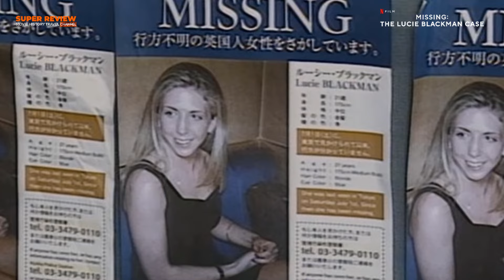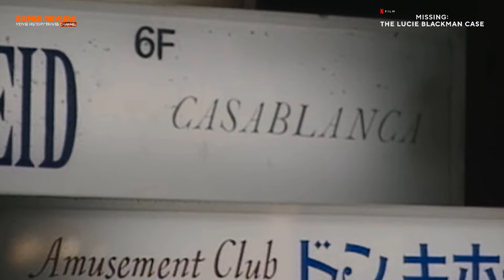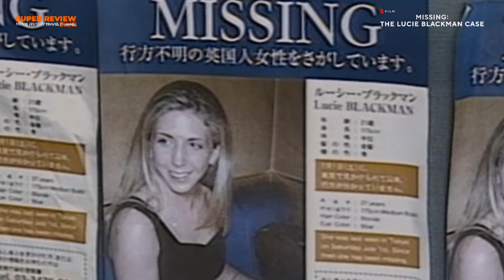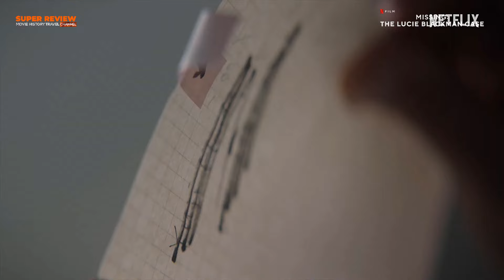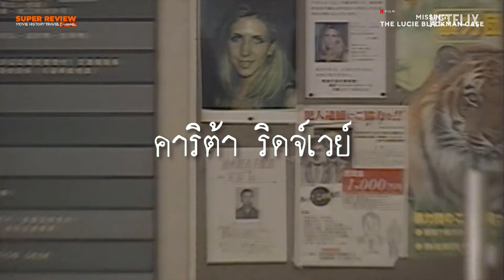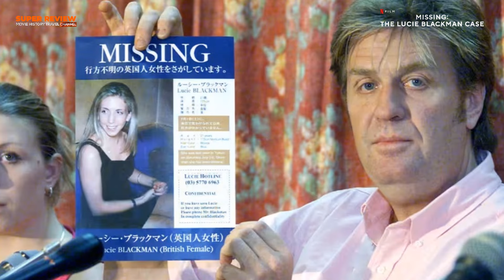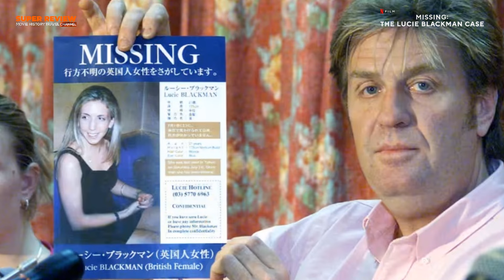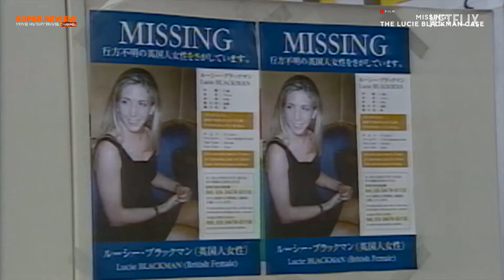สปอยล์สารคดี Missing: The Lucie Blackman Case สูญหาย: คดีลูซี่ แบล๊คแมน (2023 Netflix)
00:00 บทนำ
01:51 ลูซี่ แบล็คแมน
09:14 คาริต้า ริดจ์เวย์
11:14 โจจิ โอบาระ
16:07 บทวิจารณ์
18:42 บทส่งท้าย

สปอยล์ รีวิวสารคดี Missing: The Lucie Blackman Case สูญหาย: คดีลูซี่ แบล๊คแมน (2023 Netflix)

หญิงสาวคนหนึ่งดินทางท่องเที่ยวและใช้ชีวิตในโตเกียว เมืองที่เต็มไปด้วยสีสันและน่าตื่นเต้นที่สุดแห่งหนึ่งของโลก แต่ไม่ถึงหนึ่งเดือนต่อมา เธอก็หายตัวไปอย่างไร้ร่องรอย และพบศพของเธอในที่ลึกลับที่สุดแห่งหนึ่งประเทศญี่ปุ่น

คดี ลูซี่ แบล๊คแมน นับเป็นคดีคดีที่น่าตกใจและเป็นโศกนาฏกรรมที่เกิดขึ้นมรประเทศญี่ปุ่น จะนำไปสู่การจับตัว อาชญากรคนสำคัญที่สุดในปี 2000 ด้วย Netflix จึงได้นำสารคดีเรื่อง Missing : The Lucie Blackman Case มาออกฉายในปี 2023 เน้นไปที่การสัมภาษณ์ชุดนักสืบชาวญี่ปุ่นที่ทำงานอย่างหนักไม่ลดละไม่ท้อถอยในคดีนี้  และมุ่งเน้นไปที่พ่อของลูซี่ แบล็กแมนที่พร้อมทุ่มเทสรรพกำลังทั้งหมดตามหาหวังว่าลูกสาวจะถูกพบว่ามีชีวิตอยู่